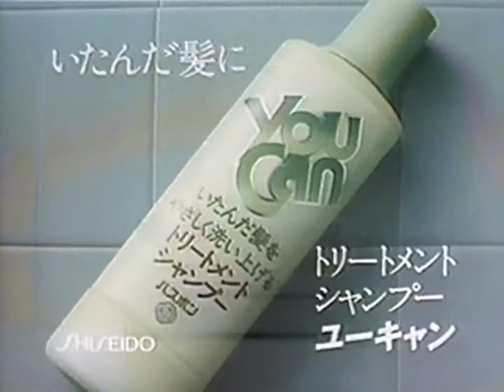資生堂バスボン トリートメントシャンプーyoucan（ユーキャン）CM 1985年 小川知子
自分の母親くらいの年代の小川知子さん。
だからおばさんってイメージしかなかったけど、さすがに30年以上前だとお綺麗なことで。（笑）
髪を上げるとイメージ違いますな。
出演：小川知子